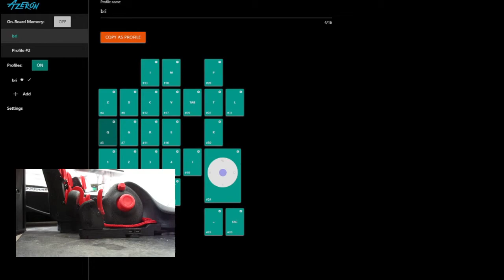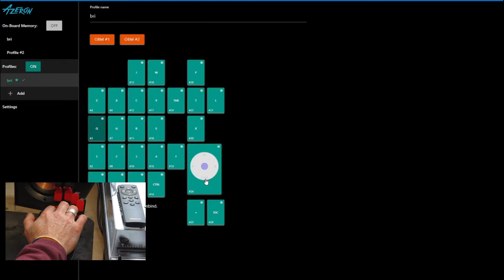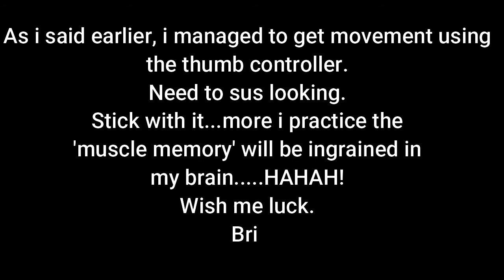AZERON Game Controller Part 2.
Yesterday i was struggling for movement, today managed a bit better.
See how i get on.

Brian D.